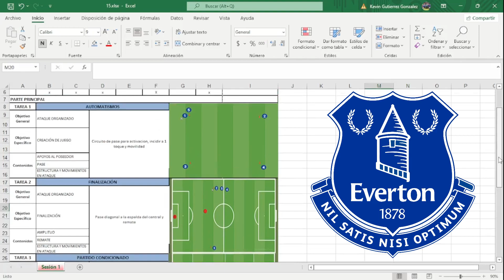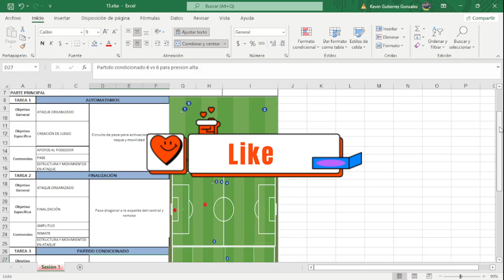SESION DE ENTRENAMIENTO DEL EVERTON // PASE + FINALIZACION + PARTIDO CONDICIONADO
En este video encontraras la descripcion y aplicacion de una sesion de entyrenamiento de un equipo profecional, con ejercicios de pase, remate y juego condicionado
MERCANCIA PARA ENTRENADORES:
MERCANCIA:
Pizarra Tactica
Pizarra tamaño grande
Cuaderno para entrenadores
Carpeta porta papeles tactica